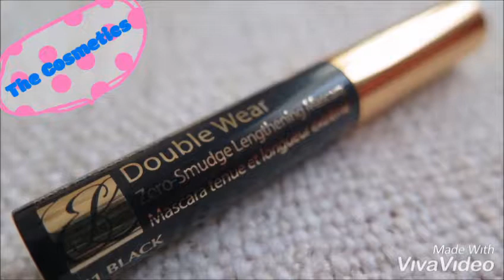Top 10 popular cosmetic brands in the world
For skin beauty..glorious face...makeup